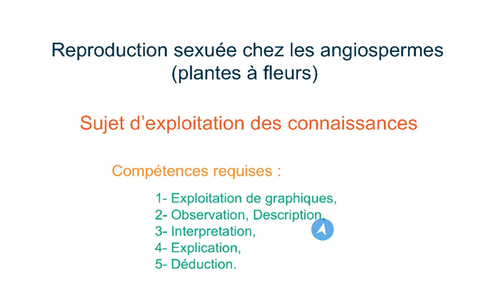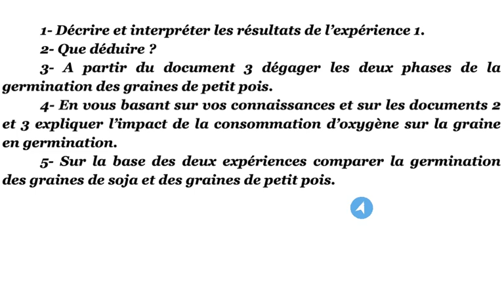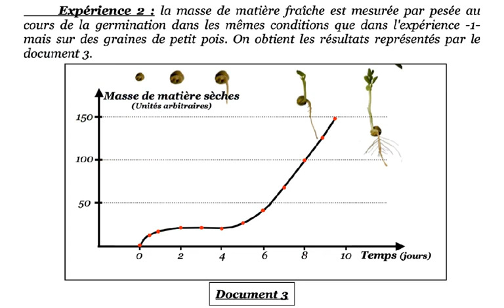Exercice reproduction sexuée angiospermes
Vidéo montrant comment exploiter nos compétences et nos connaissances pour résoudre un sujet sur la reproduction sexuée chez les angiospermes, et comment rédiger les réponses aux questions posées.